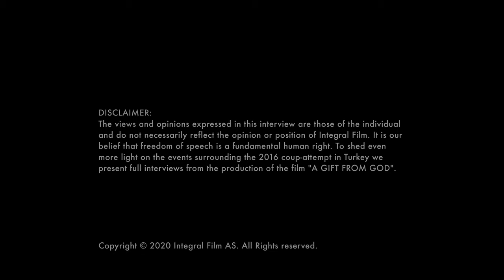Stories From Turkey | Merdan Yanardağ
In this video:
Merdan Yanardağ, journalist at Tele1 TV discusses the 2016 coup attempt in Turkey and the political situation in Turkey today.

About the documentary film A GIFT FROM GOD:
Directed by: Jørgen Lorentzen and Nefise Özkal Lorentzen
The documentary film A GIFT FROM GOD investigates the truth behind the bloodiest coup attempt in Turkey's political history. After the July 15th 2016 coup attempt failed, President Recep Tayyip Erdoğan unleashed an unprecedented wave of repression against his opponents. Tens of thousands of teachers, judges, journalists, health workers and military personnel were fired and thousands were sentenced to long-term or life imprisonment. This documentary reveals never-before-seen documents and film footage. Through the voices of the people who witnessed it, the film sheds a light on what really happened that night.